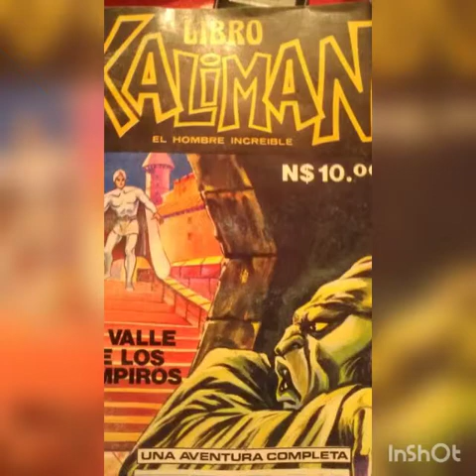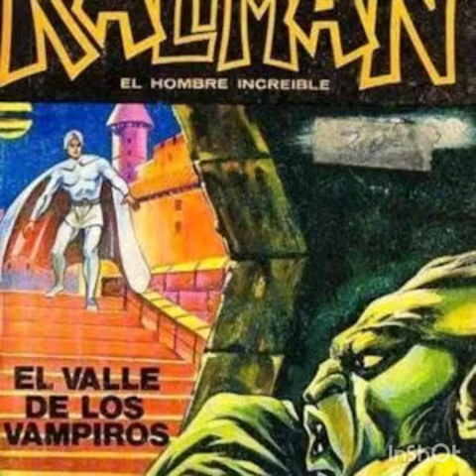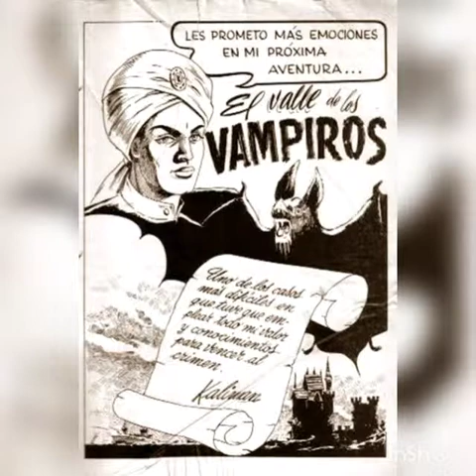Radionovela Kalimán "El valle de los vampiros" episodio 12